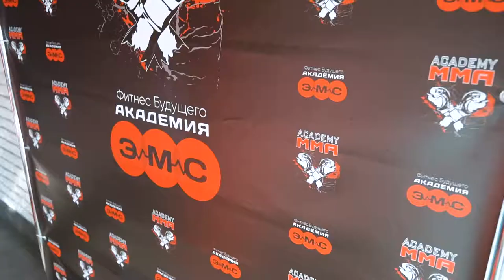Дневники реалити-шоу "Реальные кабаны" выпуск 3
Первые тренировки в академии ММА, консультации диетолога и испытания для кабанов - смотрите в этом выпуске реалити-шоу " Реальные кабаны".

Ссылка на выпуск